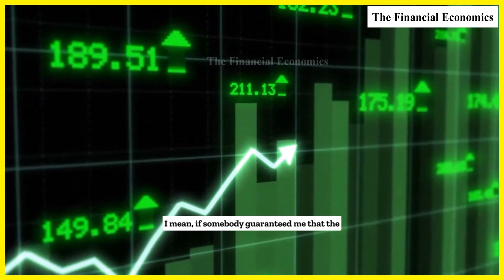Rising Bond Yields Is A Dangerous Sign? | Warren Buffett | Charlie Munger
Economic indicators play a pivotal role in shaping investment decisions and financial market trends. The relationship between bond yields, inflation rates, and the Federal Reserve's interest rate policy is a critical factor in assessing the health and stability of the economy. Investors closely monitor these indicators to gauge the central bank's monetary policy direction and its potential impact on bond markets and inflationary pressures, ultimately influencing investment strategies and portfolio management.

About the channel: Investing in the stock market is undeniably a serious endeavor, one that demands a solid understanding of financial markets, discipline, and informed decision-making. To assist individuals in navigating this complex landscape, The Financial Economics has introduced a series of short, insightful videos where experienced investors share their invaluable wisdom and experiences. These bite-sized clips, carefully curated from in-depth interviews, zero in on specific topics, ensuring that our subscribers can efficiently access and absorb crucial information without the need for lengthy viewing sessions. Our mission is simple: to foster financial education, facilitate learning, and empower individuals to make informed investment choices that may ultimately lead to earning opportunities in the dynamic world of finance.

Thanks for reading till here we are grateful to have a viewer like you!! If you would like to give any suggestions then please drop a comment in the comment section!